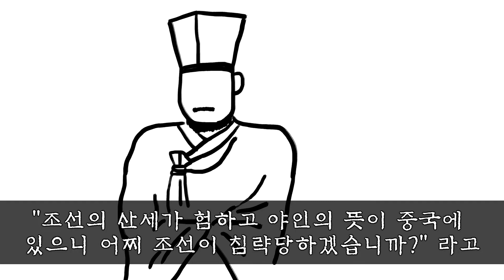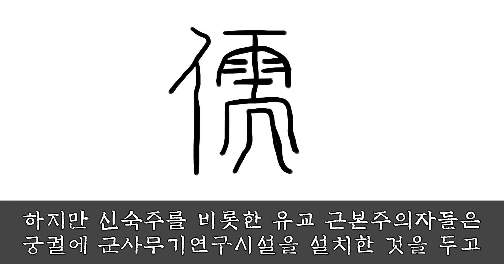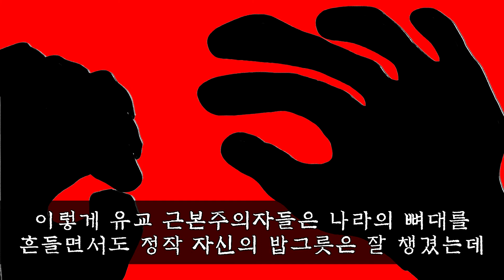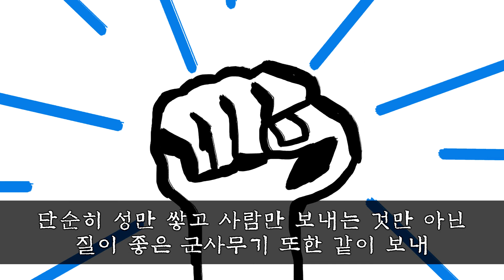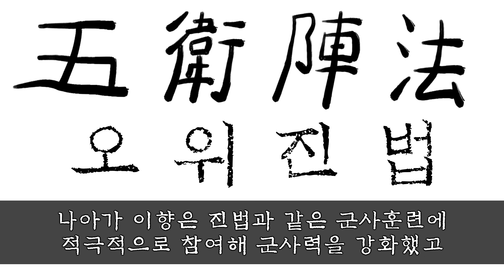너무나도 짧았던 성군의 치세, 문종 이향 2부 (完). 1414 - 1452.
나라와 백성을 염려하고 걱정한 성군의 이야기 (총 2부)